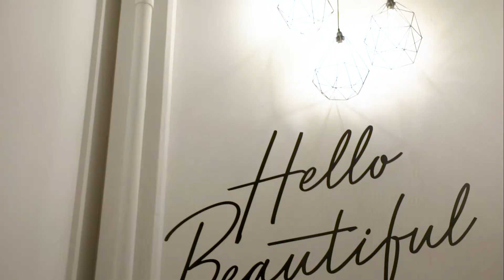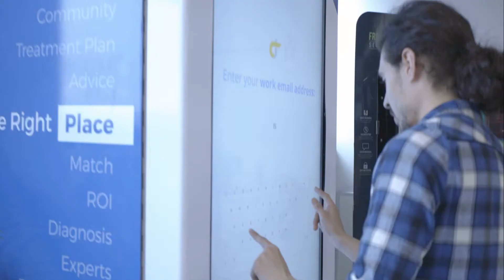InCharged - Office Tour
Get a glimpse of our office in Newark, NJ! InCharged is the leading event technology rental provider of brandable cell phone charging stations, interactive vending machines and other misc event technology solutions.